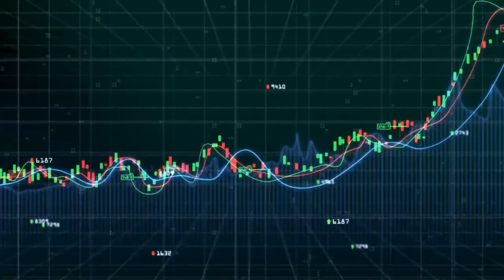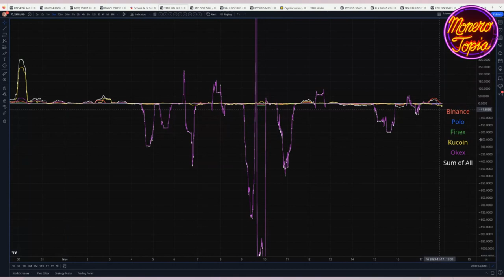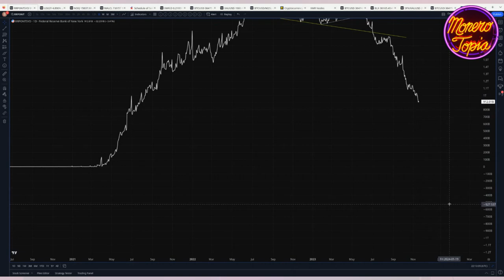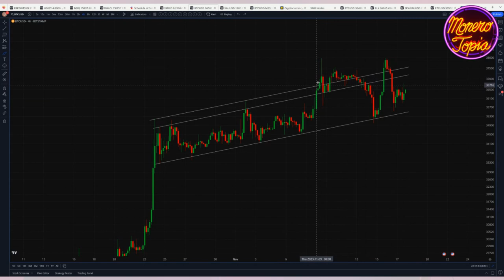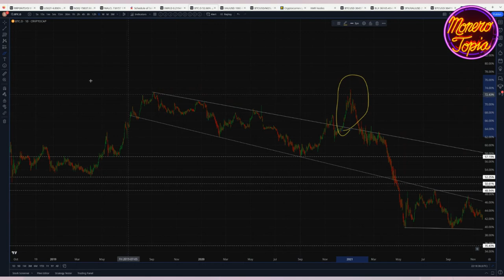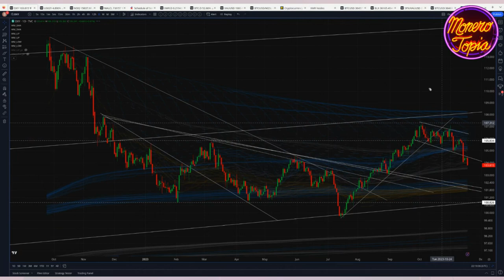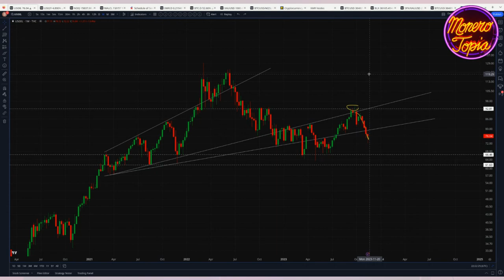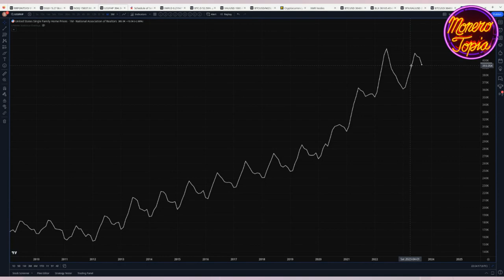Cool off and consolidation 11/17/23 (PRICE EPI #142)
Cool off and consolidation - MoneroTopia Monero Weekly Price Report Epi 142 - Nov 17th, 2023

88MWhce9wToCCENbRgfZ6X54Dx8HF4bYY79YkYN9nXeqCDmykzXuq48HWe6k9eZDkA4iYpLbTsvpXPnAGCALHTTMLUp8cWi